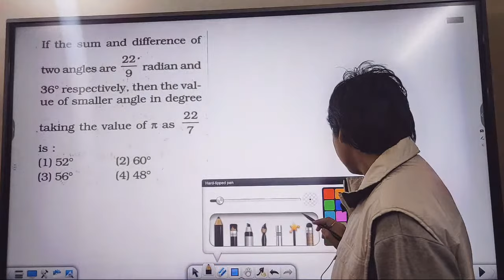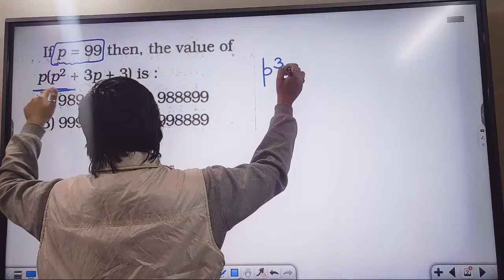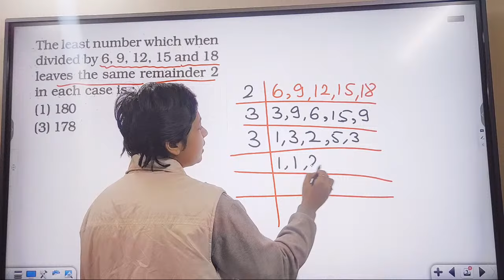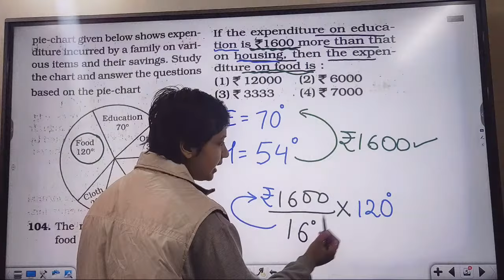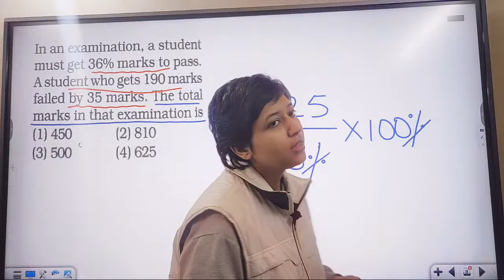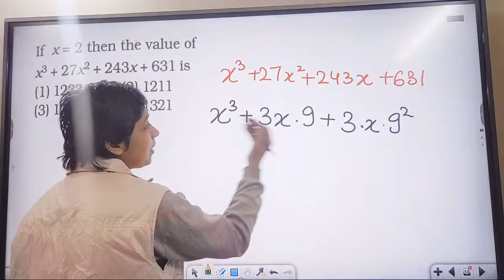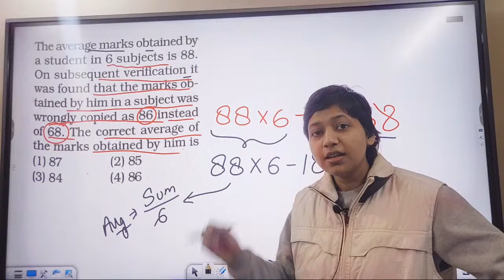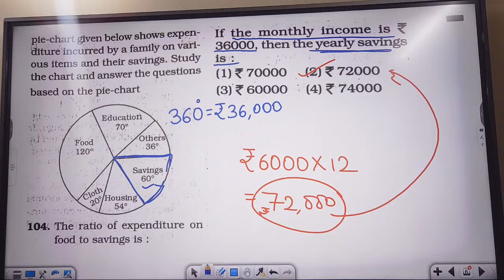Quantitative Aptitude Solved Previous Year Questions Morning Shift Tier 1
You cannot use my video in your website, YouTube channel, or any Application. ❌

And